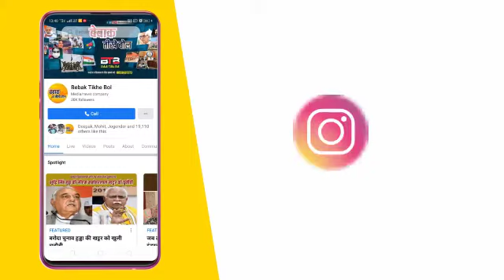बॉक्सर सूरज रोहिल्ला की बेबाक तीखे बोल चैनल पर खास मुलाकात ।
ज्यादा जानकारी के लिए आप हमें सोसल मीडिया पर भी फॉलो कर सकते हैं -